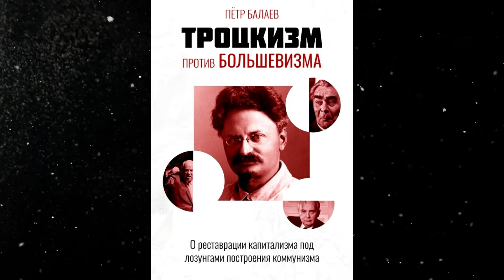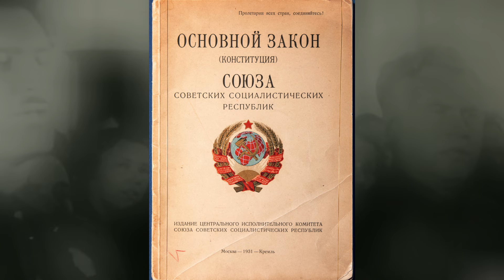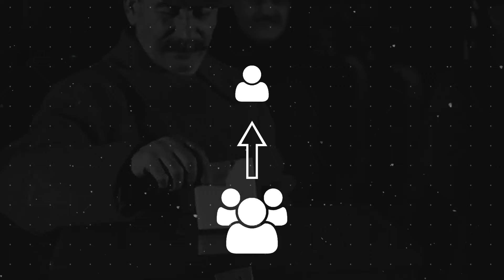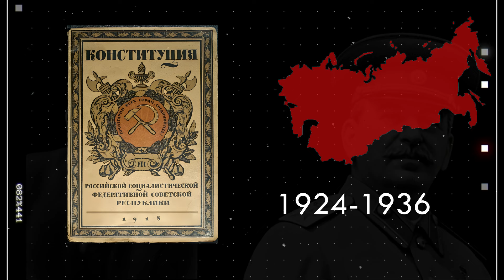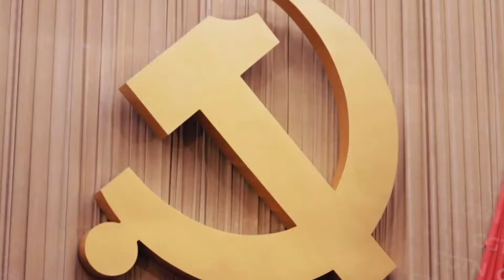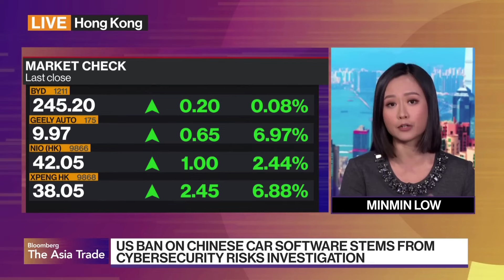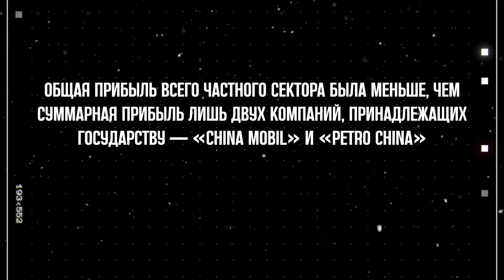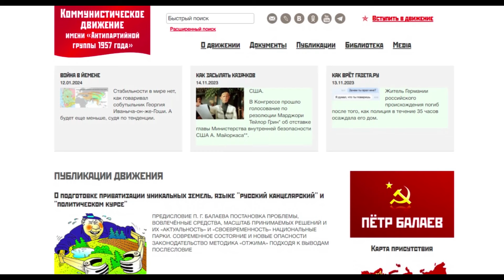КОНСТИТУЦИЯ СОЦИАЛИЗМА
Чем отличается конституция социалистического государства от капиталистического? Как была принята конституция СССР и как она изменялась. Какой след оставила после себя и кто сегодня является наследником СССР. Об этом и не только в данном видео.

Наш партийный сайт: 1957anti.ru

Для желающих поддержать авторов:
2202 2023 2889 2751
Сбербанк

0:00 Вступление
1:22 Глава 1 "Принятие конституции и власть большевиков
7:04 Глава 2 "Две системы
10:45 Глава 3 "Небольшие поправки"
14:48 Глава 4 "Различия социалистической и буржуазной конституции"
19:36 Глава 5 "Китай как передовая социалистическая страна"